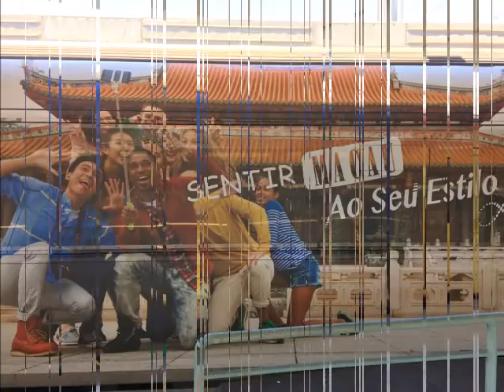Turismo de Macau